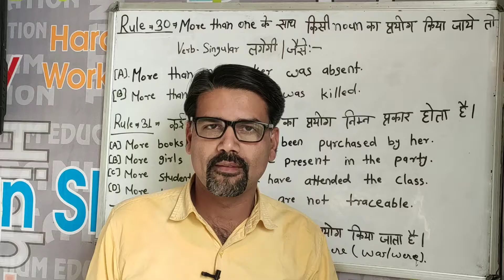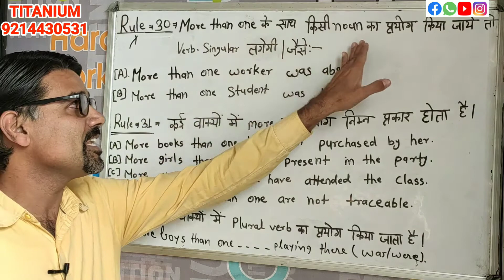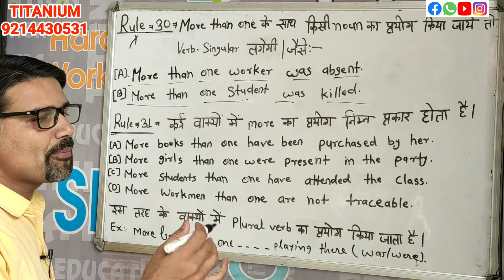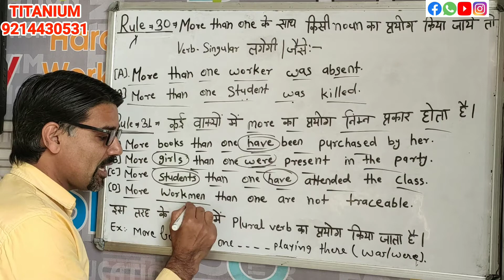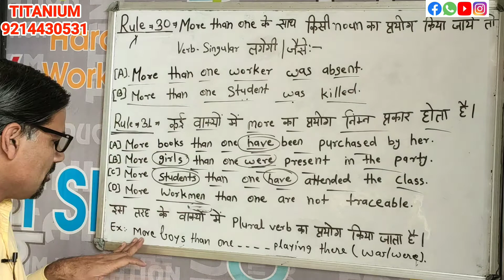Subject Verb Agreement Part 15 | Learn All Rules of Subject Verb Agreement in Hindi by Mukesh Sir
Next important rules in this video lecture so watch and learn

TITANIUM ENGLISH CLASSES has its own app now.